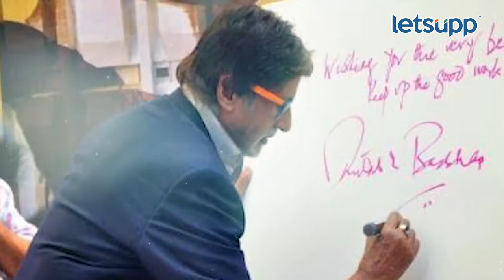Amitabh Bachchan | 10 interesting facts | LetsUpp Marathi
बिग बी अमिताभ बच्चन यांच्या वाढदिवसानिमित्त त्यांच्या 10 महत्वाच्या गोष्टींचा आढावा